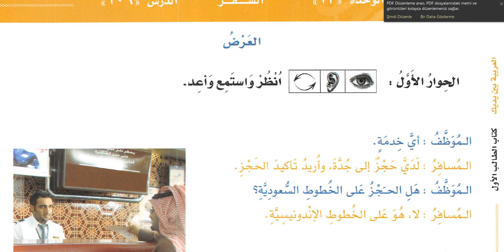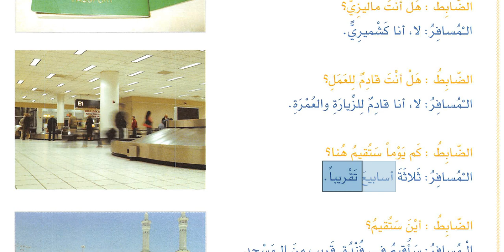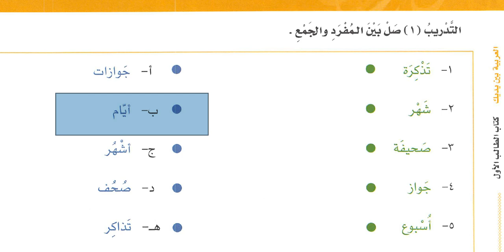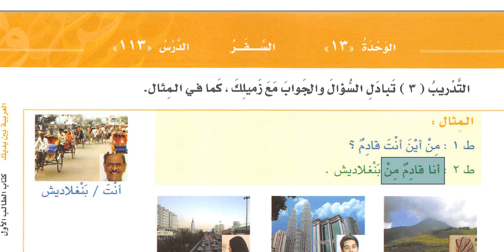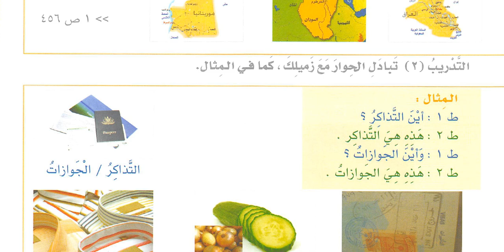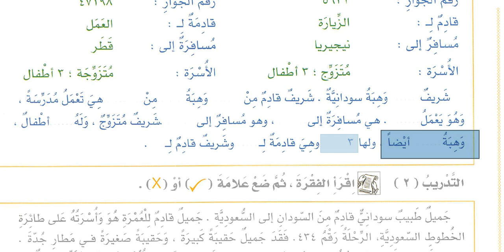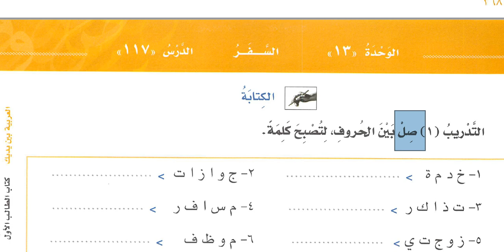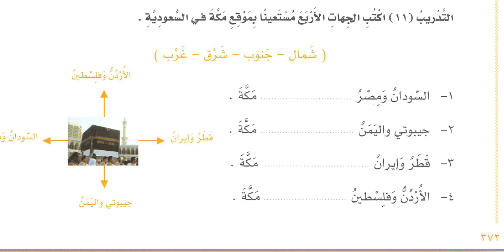SIFIRDAN ARAPÇA SERİSİ 1. KİTAP 13. ÜNİTE (تعلم اللغة التركية من الصفر) CİHAT SUBAŞI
SIFIRDAN ARAPÇA SERİSİ 1. KİTAP 13. ÜNİTE CİHAT SUBAŞI